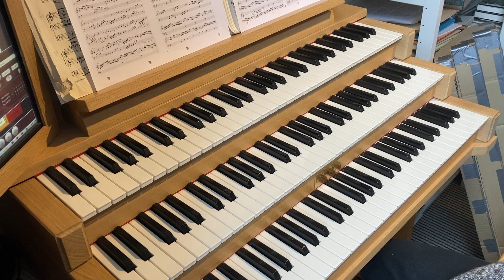Sweelinck Toccata in a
Nr. 16 uit de uitgave van de Nederlandse Vereniging voor Muziekgeschiedenis